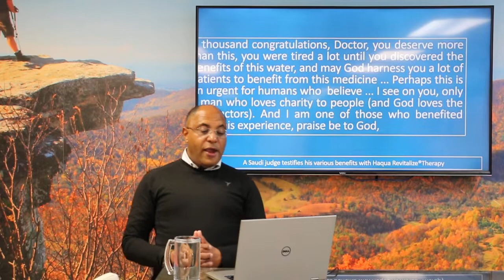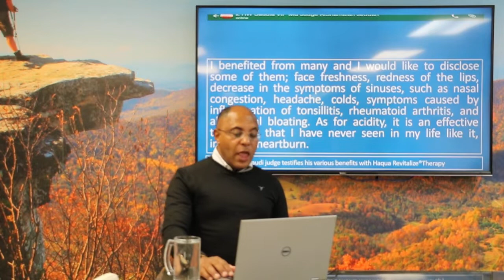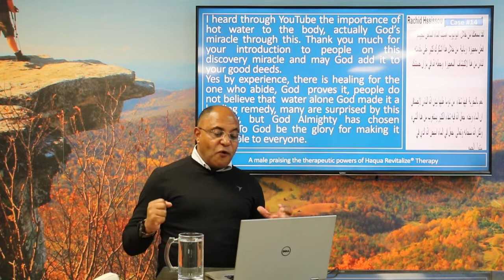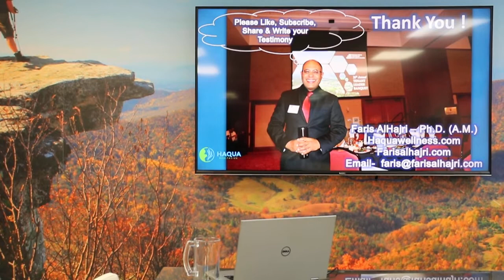People Cured from Various Diseases With Haqua Revitalize-P2